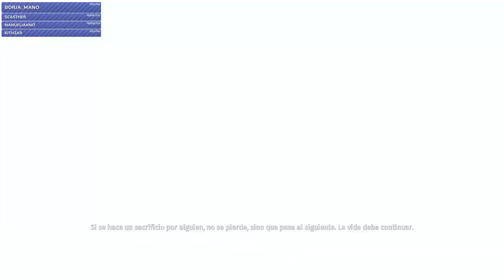Biomutant | Directo 1 | Rata radioactiva mutante